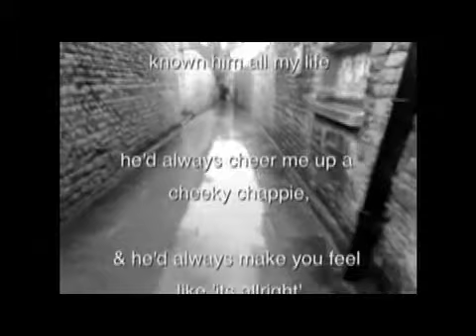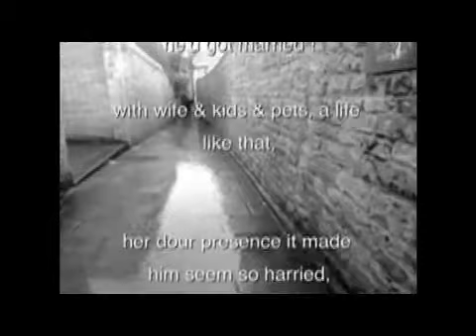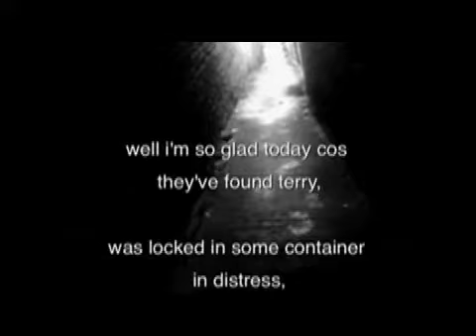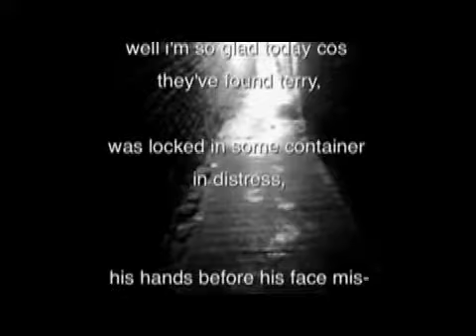terry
everyone knows a 'terry', don't they ?